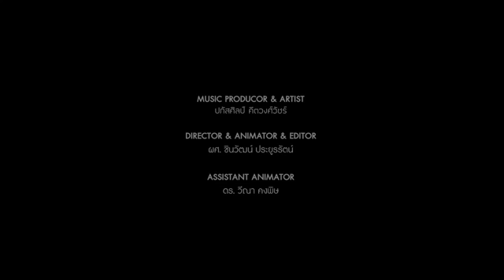Fall in love ( song from Ramakiat Thai first episode )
This song from รามเกียรติ์ไทย